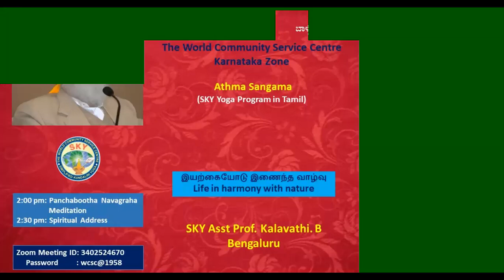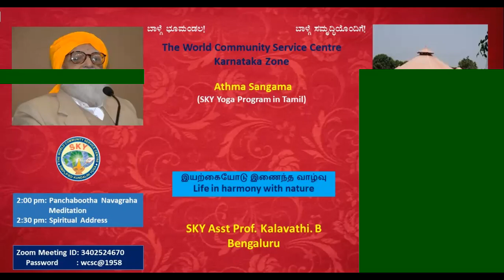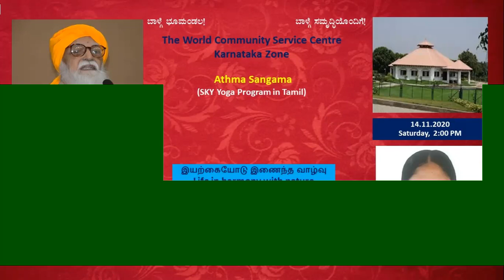14.11.20"இயற்கையோடு இணைந்த வாழ்வு" by SKY Asst Prof Kalavathi